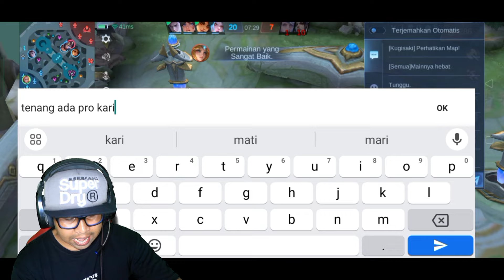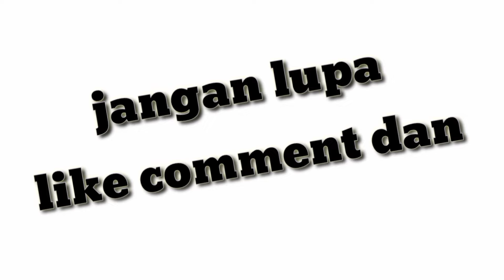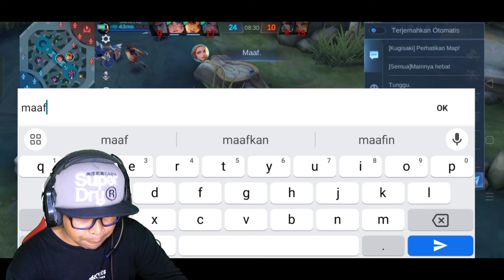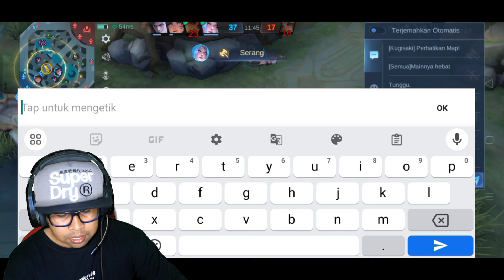MUSUH DI BANTAI RATA SAMA KARINA.. ODET GUA NGGAK GUNA _ MOBILE LEGENDS GAMEPLAY